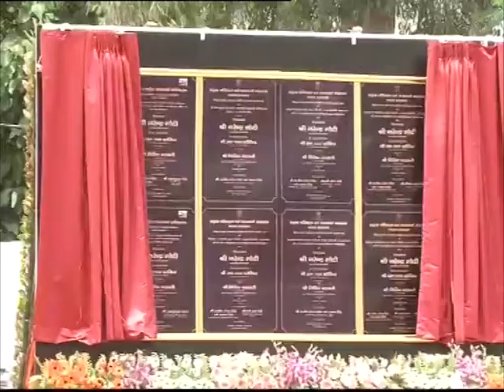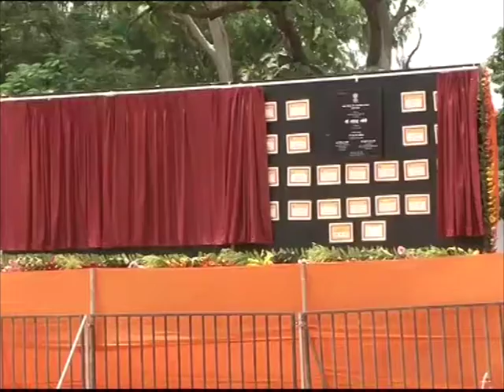Indian PM Modi announces $19 billion package for poll-bound eastern state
Indian Prime Minister Narendra Modi announces a special financial package of $ 19 billion for one of the least developed states, Bihar, ahead of elections.